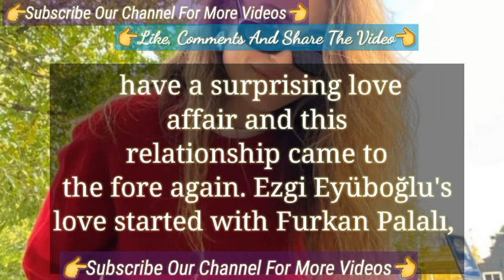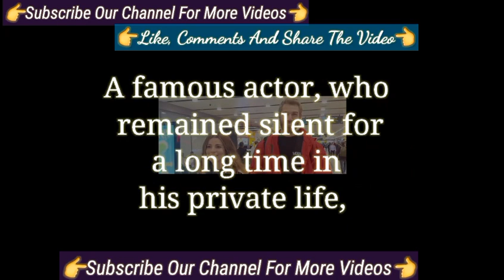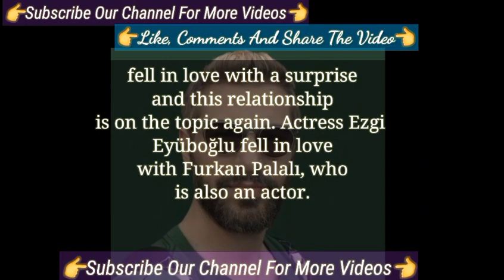The Love of Ezgi Eyuboglu and Furkan Palali has documented | Actor Furkan Palalı Ezgi Eyüboğlu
The Love of Ezgi Eyuboglu and Furkan Palali has documented | Turkish Tv Series Actor Furkan Palalı Ezgi Eyüboğlu